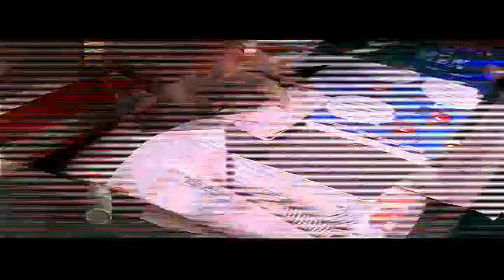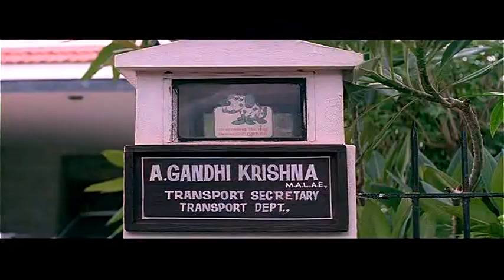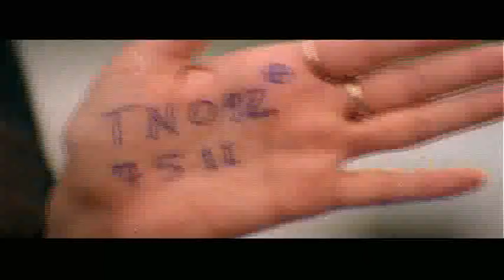goundamani tamil comedy tamilcomedy